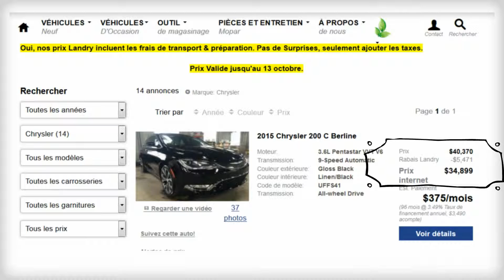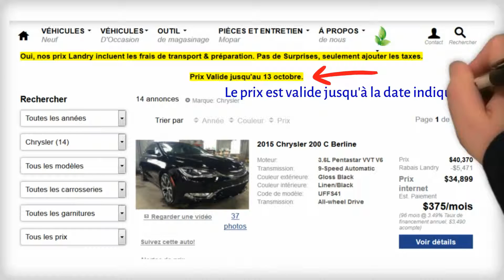Site Landry Auto Chrysler Dodge Jeep Ram expliquer | Laval | Blainville | Montreal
Notre site internet expliquer. Une meilleure façon de magasiner pour un véhicule Chrysler, Dodge, Jeep ou Ram.

Visitez notre site pour des prix sur des véhicules Chrysler, Dodge, Jeep ou Ram à jour et facile à comprendre. Landry Automobiles concessionnaire Chrysler à Laval depuis 1949.